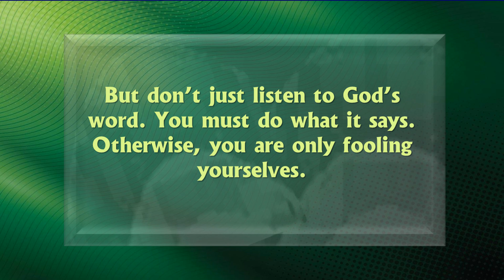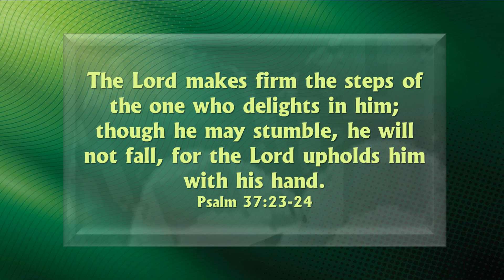July 18 Taking A Look At My Life Today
TAKING A LOOK AT MY LIFE TODAY

It’s a useful practice to take regular inventory of our lives.  It helps us maintain spiritual, emotional, and relational health.

But don’t just listen to God’s word. You must do what it says. Otherwise, you are only fooling yourselves. But if you look carefully into the perfect law that sets you free, and if you do what it says and don’t forget what you heard, then God will bless you for doing it.

God has given us such a clear description for how life works and how we can have a blessed and satisfying day.  He’s told us what kind of character qualities to develop, what kinds of words and behaviours to both embrace and avoid.  When’s the last time we took a look at our lives in light of these things?

One way to keep check on ourselves is to do what some call a “spot check inventory.”  In each situation where we begin to experience things not going well, we need to pause and note what’s right and what’s wrong.  What are we feeling? What’s going on beneath the feeling?  What are we expecting?  What is God’s direction in what is going on?  Are we living the Golden Rule in this moment, “Do unto others as you would have them do unto you?”

And then to see the wider picture and figure out if we are going forwards or backwards it’s helpful to do a “daily inventory.”

At the end of each day we talk with God about the events of our day and listen for His encouragement, His correction, and His instruction.  Where we need forgiving, we ask for and receive it from God.  Where we notice our good intentions, good thoughts, good actions, we note them and give thanks. And look what God promises us when we do this.

The Lord makes firm the steps of the one who delights in him; though he may stumble, he will not fall, for the Lord upholds him with his hand.
Psalm 37:23-24

Heavenly Father, we’re so glad you have a plan for our lives that brings meaning and joy.  As we move through our plans for each day and encounter some surprising circumstances. Thank You for Your promise to direct our steps and enrich our day with goodness and love each step of the way.

As we take these spot check or daily inventories, help us to see ourselves as You see us.   Help us to rejoice in what is going well and promptly admit what needs to be confessed and changed.  Thank you for being with us in it all.  Amen

Well, why not try a “spot check inventory” or a “daily inventory” with God today and see what God brings to light for you.